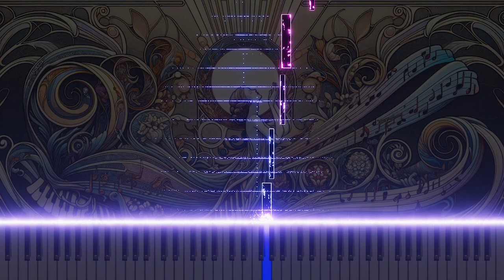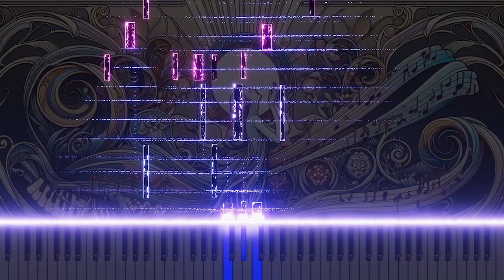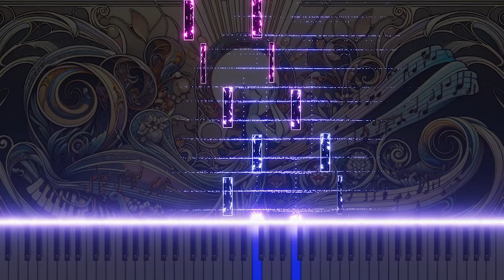Mozart's "La clemenza di Tito" K.621 'Deh conservate, oh Dei' Piano Version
This is a piano arrangement of 'Deh conservate, oh Dei' from Mozart's "La clemenza di Tito" K.621. The arrangement delicately reinterprets the clear emotional expression and musical beauty of the original, showcasing the piano's elegant charm. Discover the graceful allure of Mozart's opera through this piano rendition.